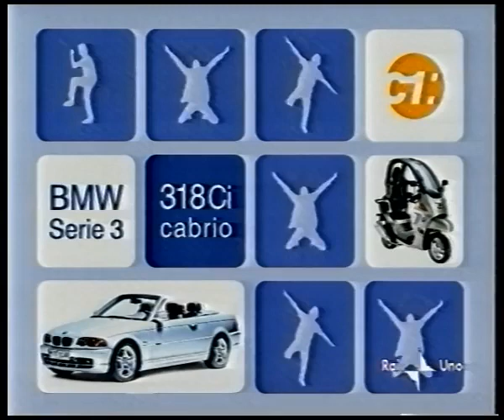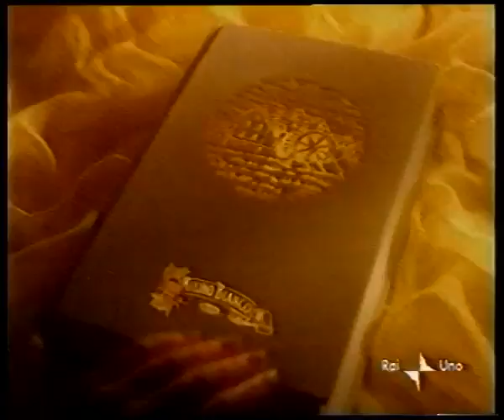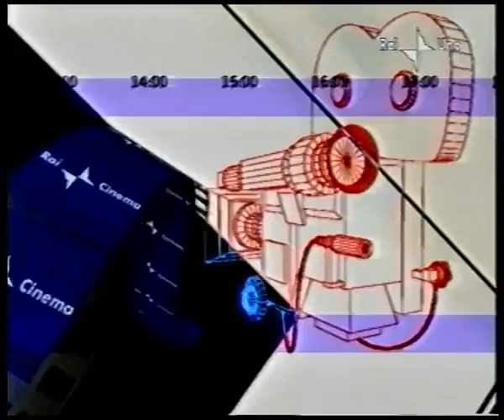R1 - 2 sequenze spot + promo - Sab 7/9/2002 [Reupload]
Di Leonardo Boulay (questo è l'ultimo video suo che carico)
N.B. (7/9/2020): non è del 5, come indicato in precedenza, ma del 7 perché queste pubblicità coincidono con quelle di una sequenza di Teo, a metà video.
Non ho altre sequenze sue, però se qualcuno ha quelle del 2004, di ottobre '98 di T+ per favore scrivetemelo.

00:00 - Sequenza N° 1: Salvate il soldato Ryan
Occhio alla Penna - Buffetti
Heineken (Mansion On The Hill, di A3, SME - rimosso perchè avrebbe reso disponibile il video in Nord America)
Settimana Enigmistica
Lavazza (con il duo Bonolis e Laurenti e Solenghi)
Rovagnati
Emergenza Mare 15 30

02:59 - Anticipazioni PaP
03:20 - Sequenza N° 2: Durante Salvate il soldato Ryan
Renault Twingo
Gatorade
Telepiù Digitale
Costa Crociere
Pane Bianco Mulino Bianco
PROMO Napoleone
59a Mostra internazionale d'arte cinematografica Venezia
07:04 - Il programma è presentato da...
Sony Ericsson